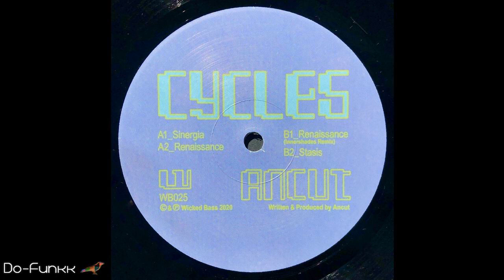Ancut - Sinergia [Wicked Bass ‎– WB025]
LOW BITRATE (128kbps). Follow Wicked Bass Records

Copyrights of anything uploaded and broadcasted from this channel are owned by the respective artists and labels.